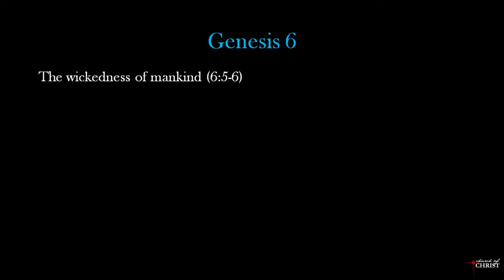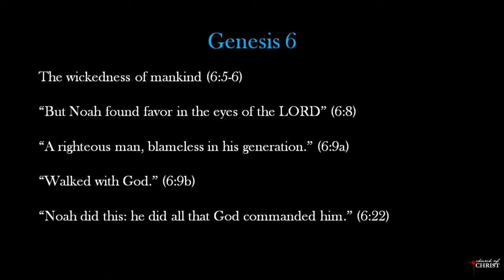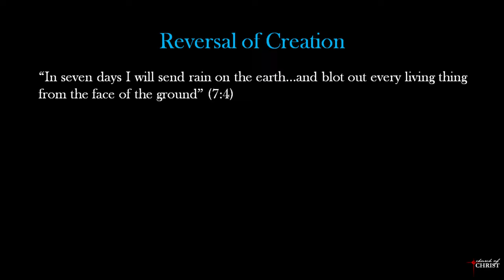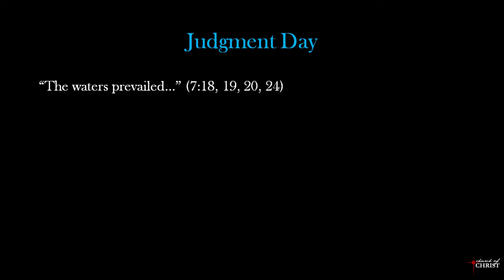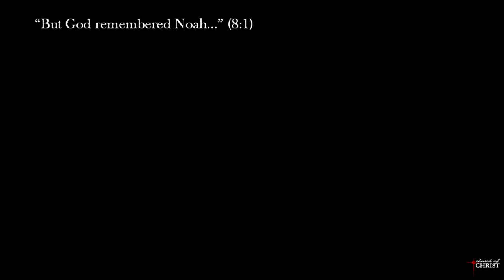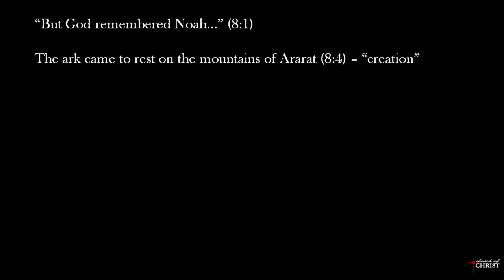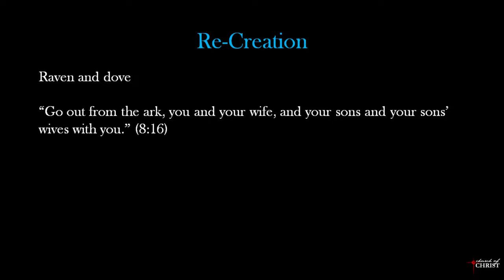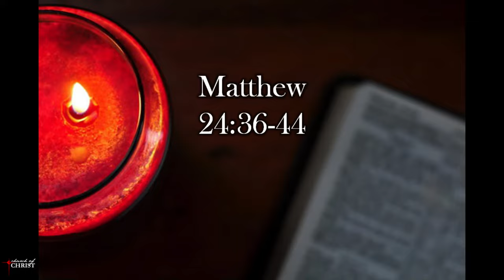"The Great Flood"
Sermon series from Genesis
Part 4